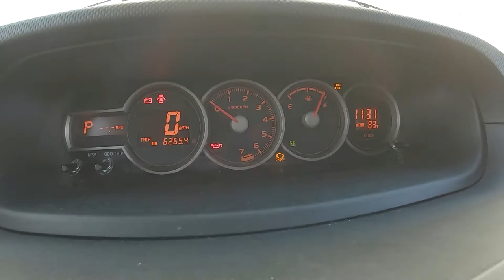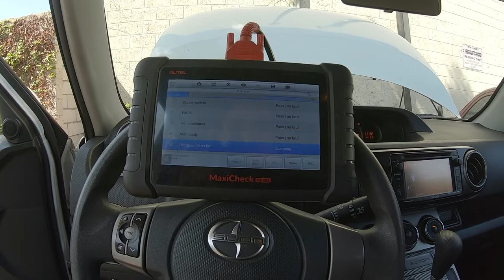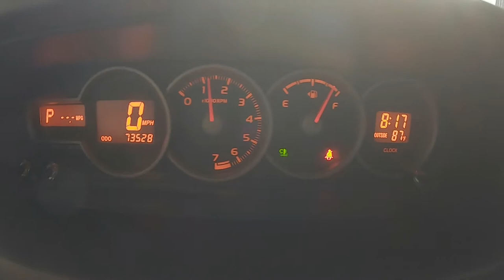How Honest is your Mechanic / The Tire Garage TV Ep19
Welcome to The Tire Garage TV!! My name is Pablo and I own The Tire Garage & Auto Repair. It's a small shop located in Orange County, Southern California. On this channel I show you what it's like running a shop, turning wrenches, and doing all the fun car stuff I love to do.

Do you ever feel cheated when leaving a repair shop?? On this episode I take you through four instances where I had to be honest with my customers. It doesn't always make me more money but it makes customers trust me more and stick with me when it comes to future maintenance. In the long term it is a good thing for the shop. It's difficult to find shop that you can trust and that's what I try to be. Let me show you what happened on these four situations. Coincidentally these situations occurred in a time span of about two weeks.

- GoPro Hero 7 Black.. here is a good starter pack

-GoPro Session Action Camera

-GoPro Shorty .. provides perfect angle for vlogging.

-Ulanzi V2 Cage for the Hero 7 Black

-GoPro Backpack
Category
People & Blogs